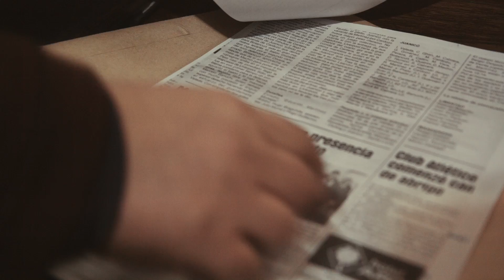Uruguay cambió en mí: Marys Verdier, primera Monotributista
Marys trabajaba como empleada doméstica y a partir de su experiencia en Uruguay Trabaja y un curso que realizó en la UTU comenzó a fabricar zapatos. Es la primera monotributista social del Mides y, además de confeccionar calzado para empresas privadas, ganó una licitación para venderle botas militares al Ministerio de Defensa. El orgullo de Marys son sus dos hijos, que compiten en canotaje. El más grande, Julián, quedó 9no. en el Mundial de Hungría y acaba de llegar a las finales en el Sudamericano de México.